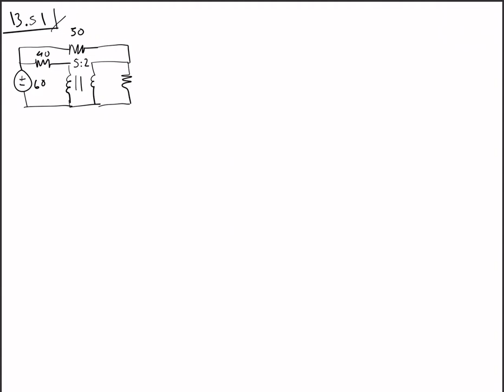Repaso: tarea 9, problema 51